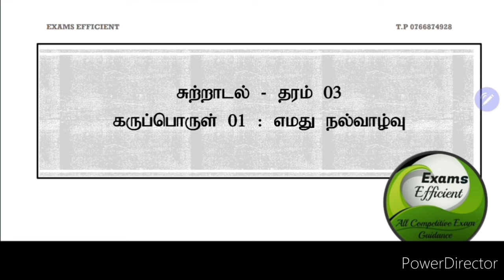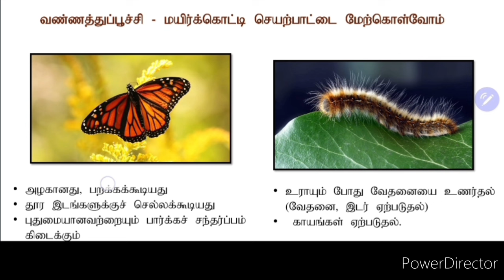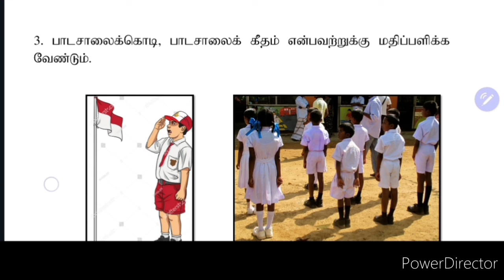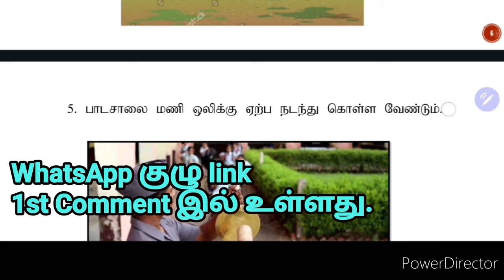தரம் 3 (2024) புதிய மாணவர்களுக்கான வகுப்புகள் / சுற்றாடல் எமது நல்வாழ்வு